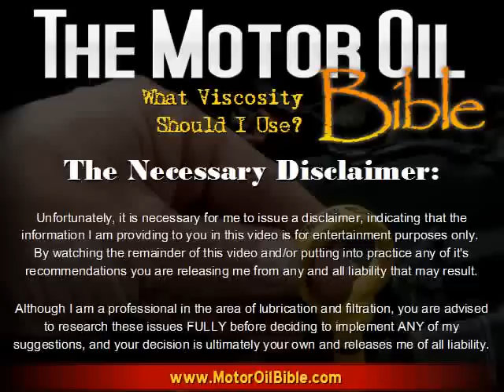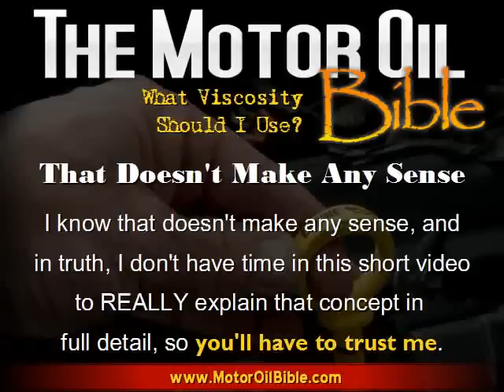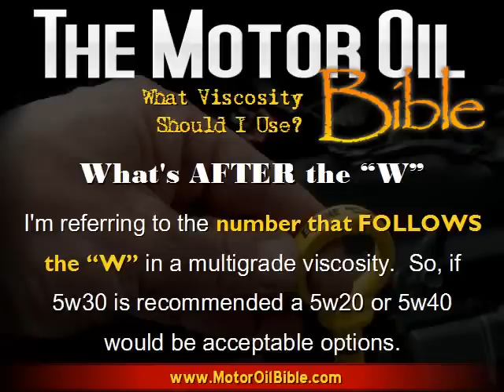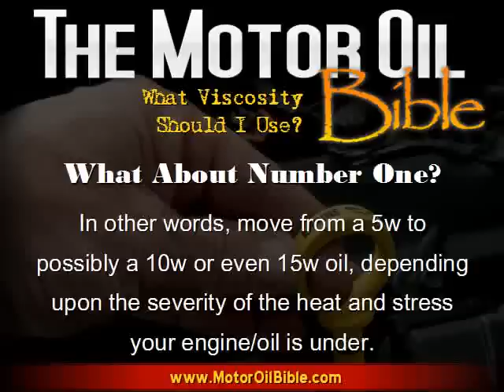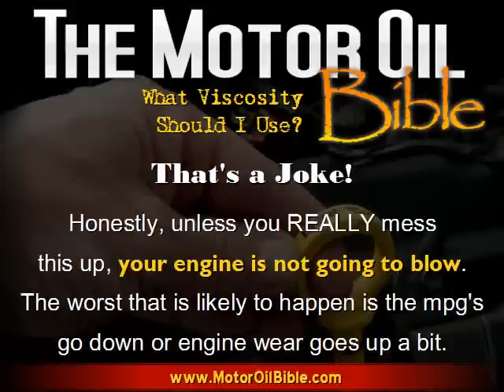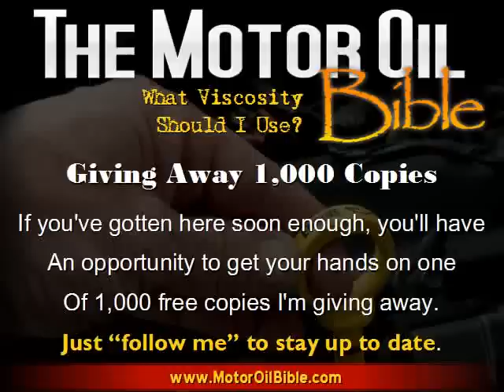What Motor Oil Viscosity Should I Choose?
--- In "What Viscosity Should I Choose?", the author of The Motor Oil Bible discusses the primary issues that should be considered when choosing a motor oil viscosity.

1,000 Free copies of "The Motor Oil Bible" being given away.  Find out how to get a copy.

Motor Oil Questions: Answered. Synthetic oil, motorcycle oil, diesel oil, oil & air filters, viscosity, drain intervals, etc. If it's a question about oil or filters, The Motor Oil Bible answers it.